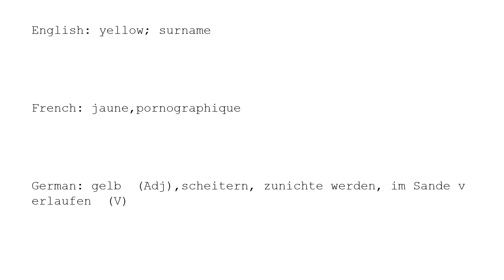Learn Chinese with strokes, pronunciation and words (How to pronounce Chinese character 黄)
How to write and pronounce the 552nd frequently used Chinese character: 黄.

1, The meaning of a word changes according to its tone.
2, It is the only pictographic language still in use today, which is quite intuitive.
3, It is one of the most ancient languages, but still adapting newly-created words stably.